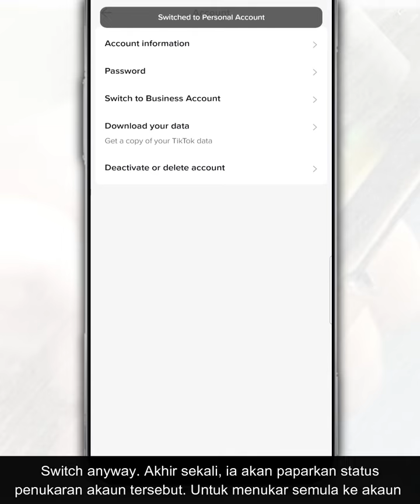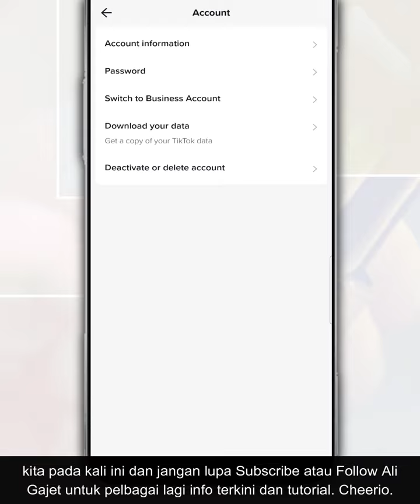Cara Tukar Ke Akaun Personal TikTok Dari Akaun Bisnes | Akaun Perniagaan Ke Peribadi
Sekiranya anda ingin menukar akaun TikTok sendiri dari akaun Bisnes ke akaun personal atau peribadi, anda boleh lakukannya dengan mengikuti beberapa langkah yang kami kongsikan dalam video ini .

Diingatkan, dengan penukaran akaun dari Bisnes ke akaun Peribadi, anda akan kehilangan semua ciri Akaun Perniagaan seperti tidak lagi akan menunjukkan laman web dan emel perniagaan.